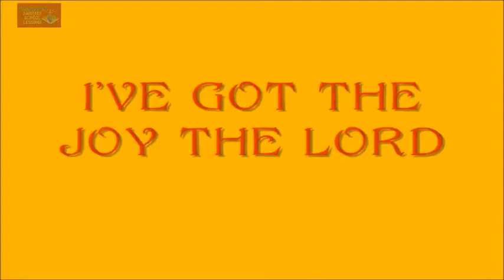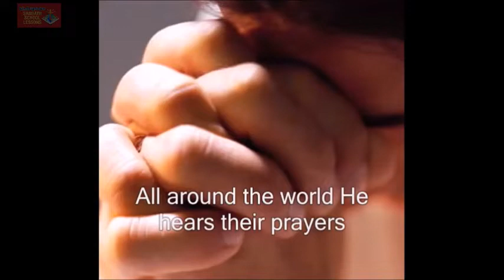Lesson 6 Little Maid Serves God - Q3 Kindergarten Sabbath School Lesson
Memory Verse
“May . . . God . . . strengthen you in every good deed and word.”
2 THESSALONIANS 2:16, 17, NIV.

The Message
We serve God by what we do and say.